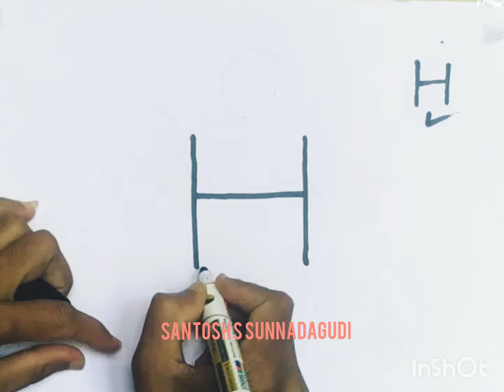happy Diwali h